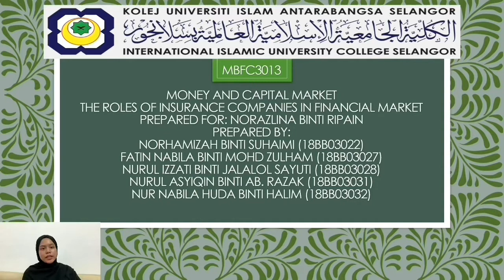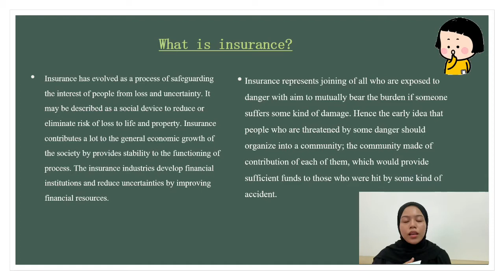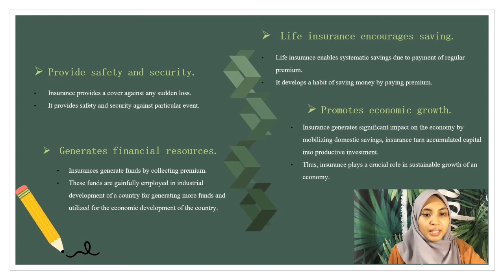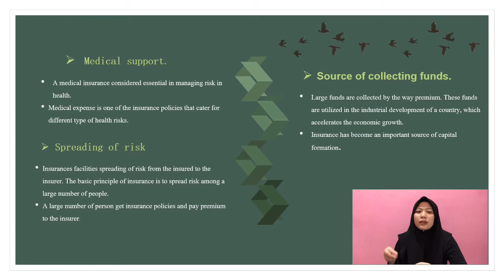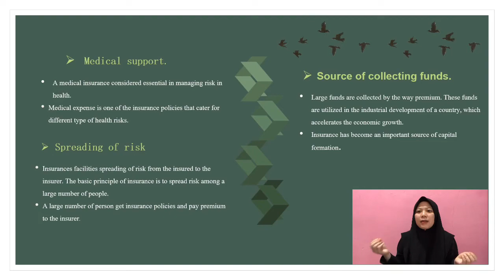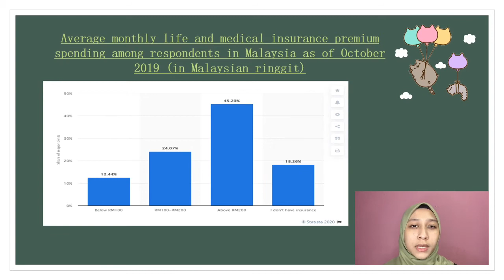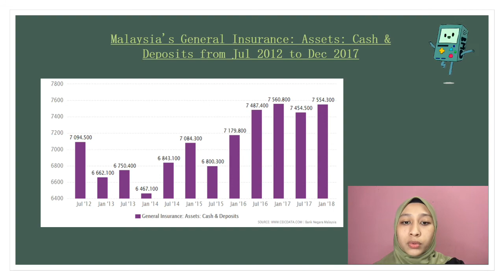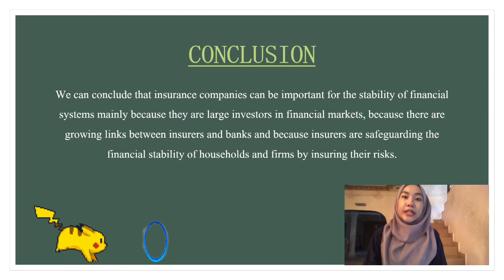The roles of insurance companies in financial market